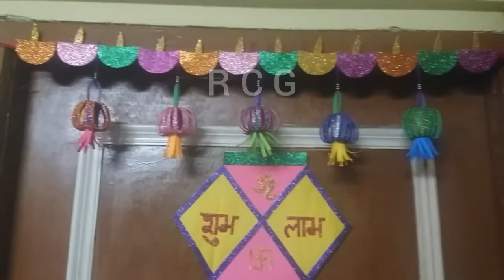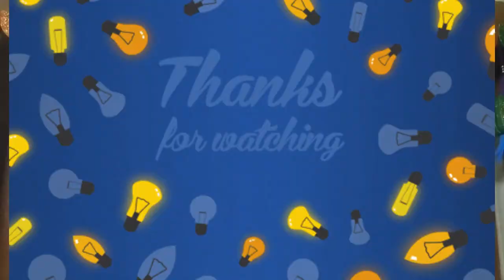How to make toran / Homemade toran with paper / Diwali decoration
How to make toran
Diwali decoration
Homemade toran with paper

In this video I show how to make toran. It's easy to make out of glitter paper. It can be hanged on door and decorat your home on many occasions like Diwali, Navratri and any pooja or festival.